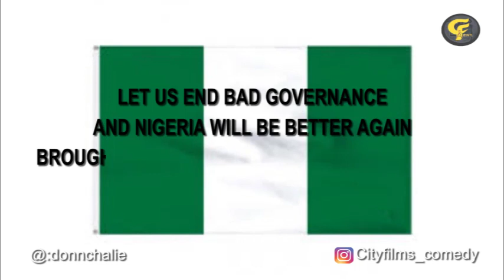Future of Nigeria (City films comedy)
Nigeria will be better again if only we will end the bad governance